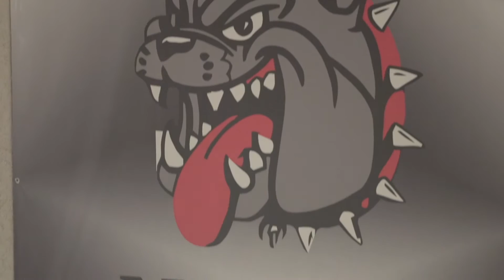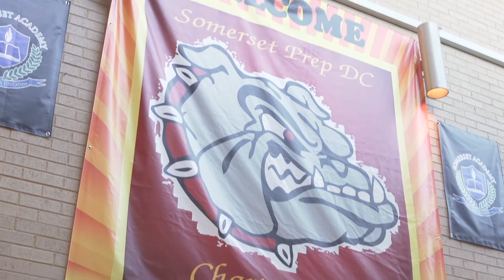Somerset Prep D.C.